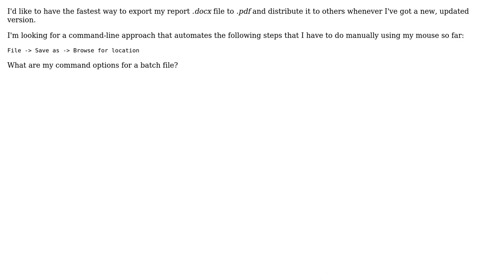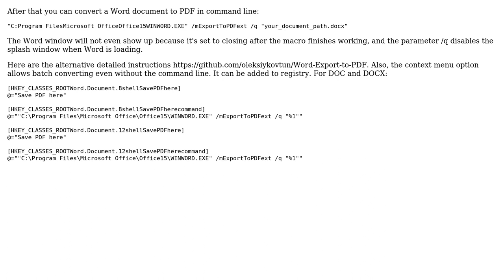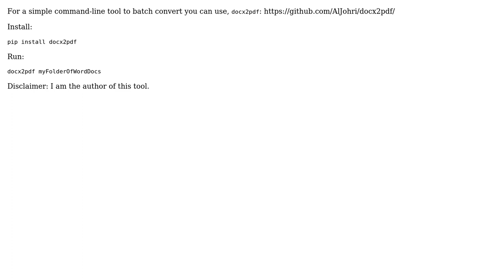Windows 7 batch command-line to save as .pdf file for word 2013 .docx file (2 Solutions!!)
Windows 7 batch command-line to save as .pdf file for word 2013 .docx file

With thanks & praise to God, and with thanks to the many people who have made this project possible! | Content (except music & images) licensed under CC BY-SA | Music | Images & others | With thanks to user Oleksiy Kovtun user Nam G VU user Jim McAdams user Al Johri and the Stack Exchange Network Trademarks are property of their respective owners. You are responsible for your own actions.